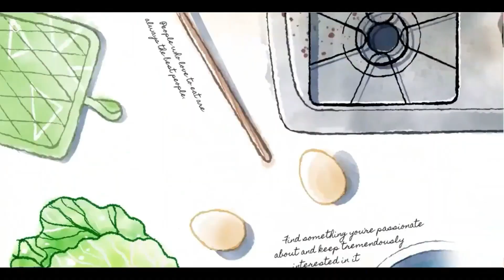TE ENSEÑO A PREPARAR LA RECETA AUTÉNTICA DE ARROZ 3 DELICIAS 🍚| RÁPIDO Y SENCILLO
Hoy te enseño a preparar arrozchino con el mismo sabor que puedes pedir en tu restaurante chino habitual. ¡Super fácil! Un plato que gusta porque engancha con su explosión de sabores. ¡Atrévete porque repetirás!

Es un arroz tan sabroso que lo puedes comer solo o para acompañar otros platos, además es tan versátil que puedes hacer cantidad y reservarlo por unos días en la nevera para ir consumiéndolo.

Quédate ya que es muy simple, rica y un plato que os encantará!

Lo mejor de todo que es muy fácil de preparar y muy rápida, siguiendo el paso a paso te enseño para que te quede perfecto.

¡Espero lo disfrutéis en casa, ya que es una receta perfecta para preparar y que guste a toda la familia!

 600 gr  Arroz cocido
150 gr   Pechuga de pollo
100 gr   Jamón cocido
4            Huevos
50 gr   Zanahoria
50 gr   Guisantes cocidos
50 gr   Maíz dulce de lata
50 gr   Brotes de soja (Opcional)
1 Diente  Ajo seco
1 Cda.   Jengibre fresco

Aderezo:

1 Rama          Cebollino o
                         cebolla china
1 Cda.    Ajinomoto
5 Cdas.           Aceite de girasol
1 Cdta.           Aceite de Sésamo
1 Cdta.           Azúcar
Al gusto  Sal
Al gusto  Pimienta negra

¡Espero que os animéis a hacerla y si os gusta me lo dejéis en los comentarios! ¡Me encanta leerlos!

Y si no te quieres perder nuestras noticias, nos puedes seguir en Facebook: